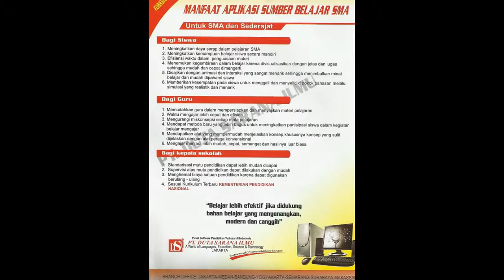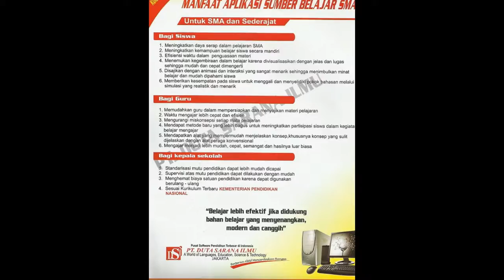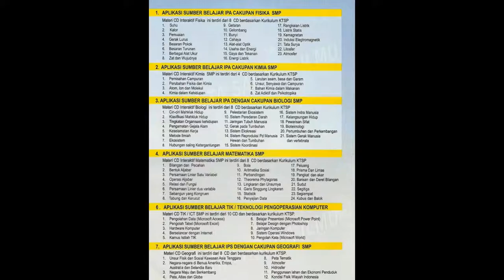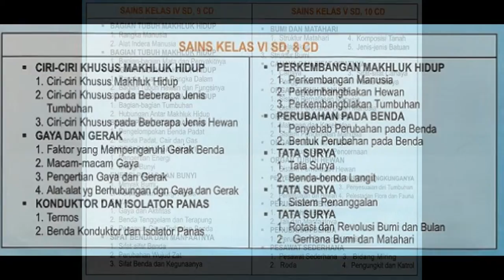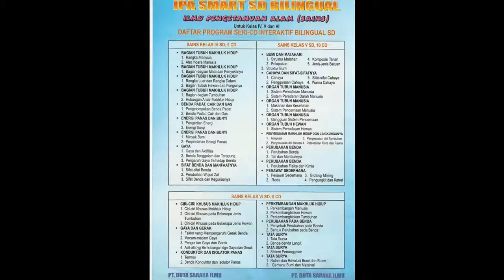APLIKASI SUMBER BELAJAR BILINGUAL - PT. DUTA SARANA ILMU